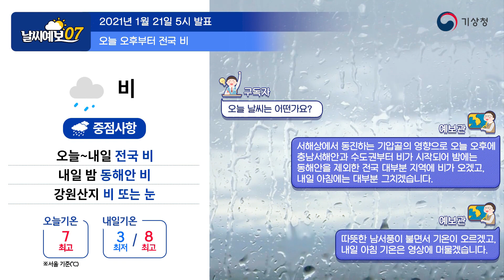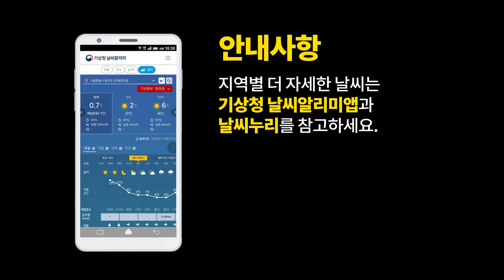[날씨예보07] 오늘 오후부터 전국 비, 1월 21일 5시 발표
2021년 1월 21일 5시 발표된 날씨예보07입니다.

안녕하세요.
오전 7시 날씨예보 예보분석관 이지혜입니다.
오늘 아침기온은 어제보다 10도 이상
크게 오르면서 큰 추위는 물러났는데요.
오늘도 낮 기온은 크게 오르겠습니다.
전국 대부분 지역에는 비도 오겠는데요,
이와 관련된 자세한 날씨 살펴보겠습니다.

먼저, 합성영상을 통해
기압계를 살펴보겠습니다.
일본 부근에 중심을 둔 고기압 가장자리를 따라
보온재 역할을 하는 낮은 구름대가 유입되면서
서쪽지방은 현재 영상의 기온을 보이고 있는데요.
구름이 없는 동쪽지방으로는
밤사이 기온이 영하로 떨어지면서
어제 낮 동안 녹은 눈이 얼어
도로가 미끄러운 곳이 있습니다.
또한, 충청북부와 남부내륙에는
국지적으로 가시거리가 1km 미만의
안개가 낀 곳이 있습니다.
출근길 교통안전에 유의하셔야겠습니다.

한편, 중국 내륙에서
구름대가 발달하고 있는데요,
일본 부근에 위치한 고기압 가장자리를 따라
남풍이 불어오고, 중국내륙의 작은 소용돌이가
이 남풍을 강하게 만들면서
비구름대로 발달하고 있습니다.
차차 기압계가 동쪽으로 이동하면서
비구름대가 우리나라로 유입되겠습니다.
오늘 오후, 충남서해안과 수도권부터 시작되겠고,
밤에는 전국 대부분 지역에 비가 오겠습니다.

한편, 수증기영상을 보시면,
5킬로미터 이상의 고도에서
차고 건조한 공기가 파고들고 있는데요.
이 건조역은 오늘밤 우리나라로 다가오면서
비 구름대를 다시 발달시키겠습니다.
하지만, 비는 오래가지 못하겠습니다.
내일 새벽부터는 북쪽에서
차고 건조한 공기가 내려오면서
지상의 고기압을 형성하겠고,
고기압이 남동진하면서,
구름대는 차차 약화되어 비가 그치겠습니다.
다만, 고기압의 중심이 동쪽으로 치우치면서
강원동해안과 경북동해안에는
내일 오후부터 비 또는 눈이 오겠습니다.
특히, 기온이 낮은 강원산지에는 눈으로 내리겠고,
글피까지 길게 이어지면서
많은 눈이 쌓이는 곳이 있겠습니다.

다음은 예상강수량입니다.
오늘 낮부터 내일 아침 사이
충남권과 전라권, 경남권, 제주도에는 5~20mm,
수도권, 강원내륙과 산지, 충북, 경북권내륙에는
5mm 내외가 비가 내리겠고,
동해안에는 1mm에 그치겠습니다.
다만, 기온이 낮은 강원산지에는 눈으로 내리면서
1~5cm 쌓이는 곳이 있겠습니다.

따뜻한 남서풍이 불어오면서
기온은 계속 오르겠습니다.
오늘 대부분 지역에서의 낮 기온은 5도 이상,
남부지방과 강원동해안에는
10도 이상으로 오르겠습니다.
내일 낮 기온은 오늘보다 더욱 올라
중부지방은 10도 내외,
남부지방은 15도 안팎의 분포를 보이겠습니다.

동해안에는 대기가 매우 건조하여
건조주의보가 발효 중입니다.
산불 등 화재 예방에 유의하셔야겠는데요,
다행히, 내일 낮부터는 습한 동풍이 불어오면서
건조주의보는 차차 해제되겠습니다.